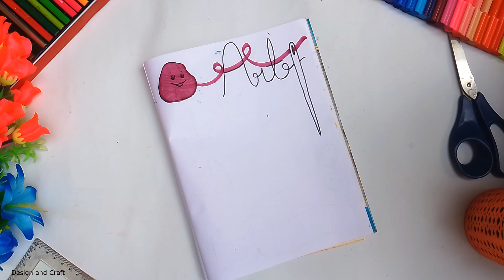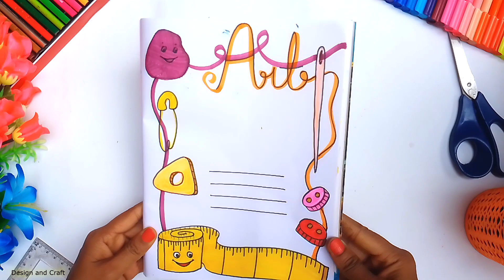Two Cover Page Design of Art Notebook | Cover Page Design for Assignment and Project Files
Hello Friends
Welcome to Design and Craft channel. In this video we will show you two beautiful cover page design for your project file and School Assignment. You can easily decorate your project file, Notebooks with these simple, easy and colorful design .